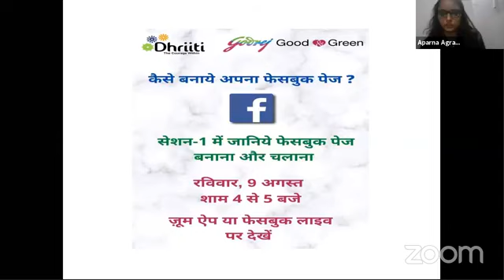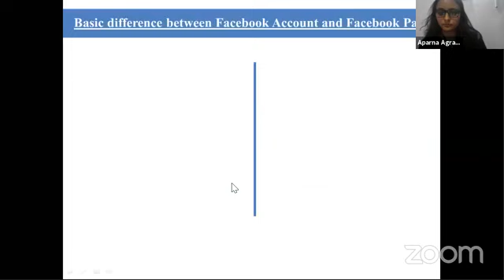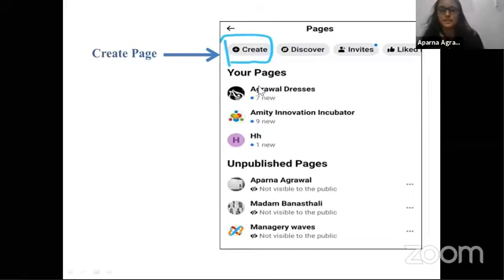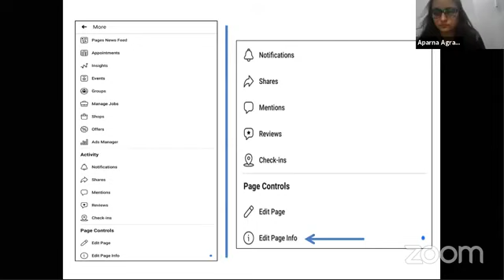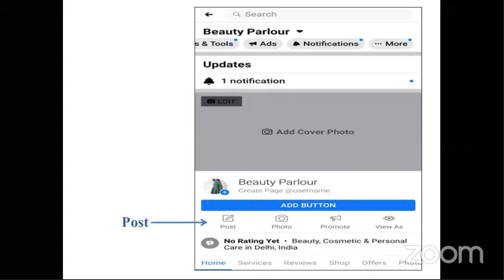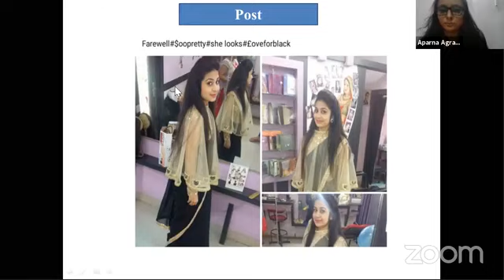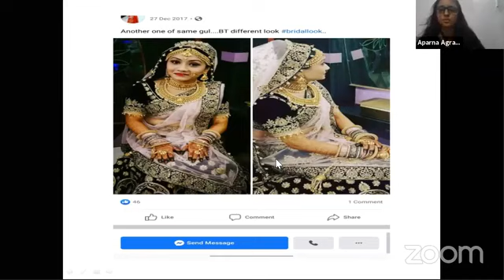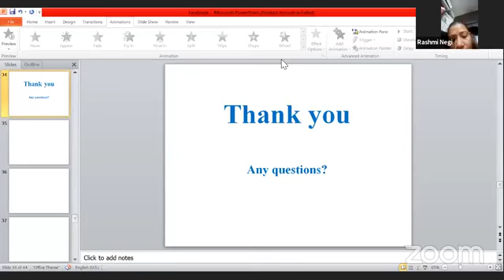Digital Marketing Session for Beautypreneurs | Facebook Marketing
Dhriiti conducted a Digital Marketing session for our Beautypreneurs. This a 2-part workshop enabling women to use Facebook to market their parlour business.

Session 1 – This session was designed for Beautypreneurs (BPs) who want to start their Facebook page. The session was open to BPs of all cohorts. BPs were taught about the following aspects:
·         Difference between Facebook page and Facebook account.
·         Why create a Facebook page? (It's importance)
·         How to create a Facebook page?
·         What to post on Facebook page?
·         Frequency of posting content.
·         Share an example of a beauty parlour's Facebook page.
·         List of things that should be done every day for Facebook page.

Facilitator – Aparna Aggarwal

Our next workshop would be in the following week would be for BPs who have existing FB Pages and who want to learn how to engage with customers through their page.